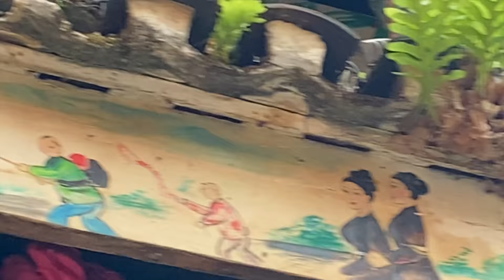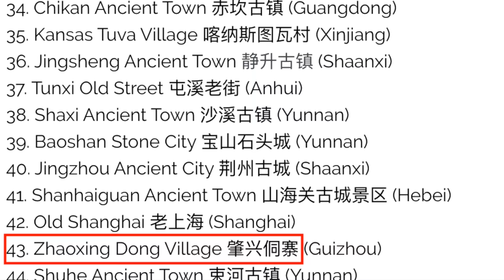China's 5 Drum Tower Village - Ancient Chinese Town Famed For Architecture - Zhaoxing Dong (Guizhou)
Zhaoxing Dong Village (肇兴侗) in Qiandongnan, Guizhou is famous for its architecture, primarily its 5 drum towers. The five drum towers are named after 5 primary Chinese virtues: wisdom, trust, benevolence, righteousness, courtesy. Other famed examples of architecture here include the Wind and Rain Bridges. Zhaoxing Dong is a one of a kind place and definitely worth a visit. It's ranked #43 in my "Ultimate Chinese Ancient Town Rankings linked here:

I've created a ranking list of China's most amazing ancient towns, and Zhaoxing Dong is #49. You can check out the full list